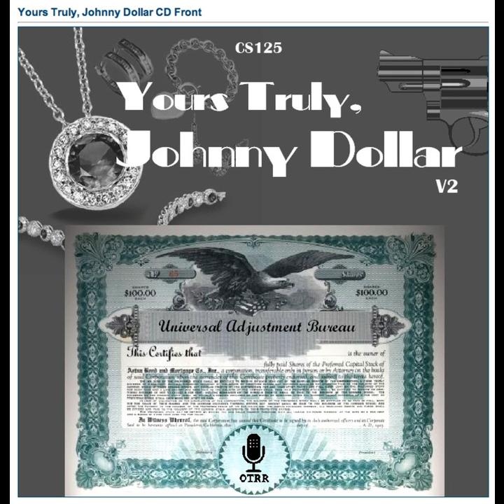Yours Truly, Johnny Dollar - 500425 046 Pearl Carrasa